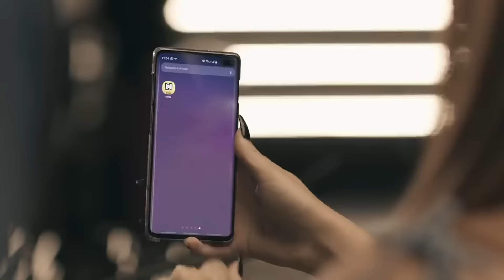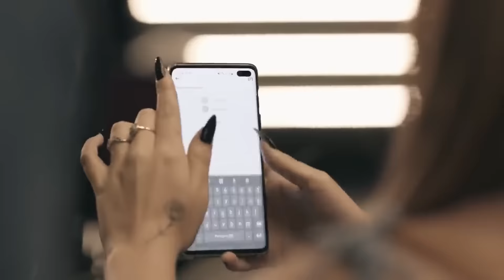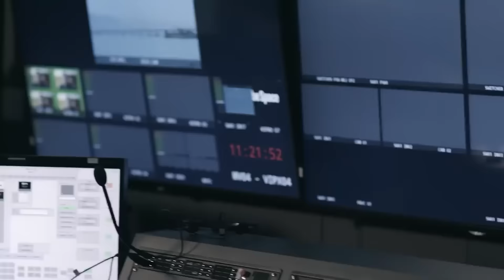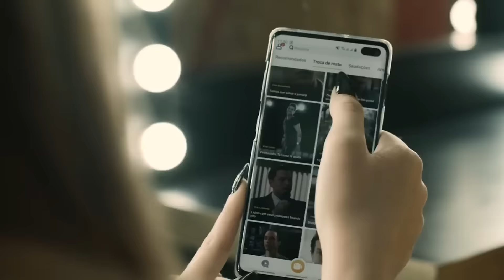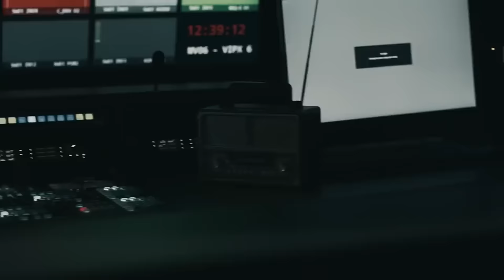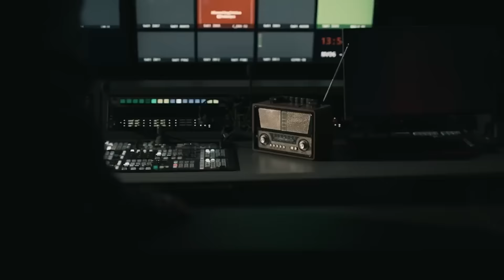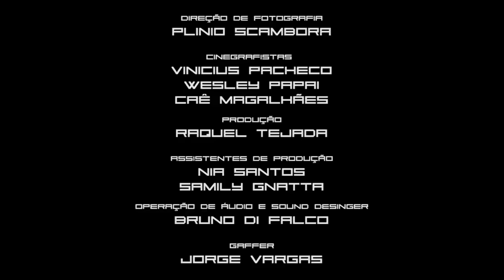SEM SINAL - Completo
CRÉDITOS

DIREÇÃO
Plinio Scambora

ROTEIRO
Bruno Alcântara

ELENCO

Vitoria Moraes
Bruno Magri
Bruno Alcântara
Luís Mariz
Cinthia Cruz
Carol Bresolin
Jon Vlogs

ELENCO RECORRENTE
Viviane Felicio
Marjorie Queiroz
Therla Duarte
Jorge Vargas
Carlos Henrique Santos
Deivis Santos

PRODUÇÃO EXECUTIVA
Vitória Moraes
Junior Cesar
Bruno Alcântara

CO-PRODUÇÃO EXECUTIVA
Viviane Felicio

IDEALIZAÇÃO
Vitória Moraes

TRILHA SONORA
Gmeyer

Plinio Scambora

CINEGRAFISTAS
Vinicius Pacheco
Wesley Papai
Caê Magalhães

PRODUÇÃO
Raquel Tejada

Nia Santos
Samily Gnatta

OPERAÇÃO DE ÁUDIO E SOUND DESINGER
Bruno Di Falco

GAFFER
Jorge Vargas

Gmeyer

TRILHAS ADICIONAIS
Felipe Mota
Bruno Nogueira
Erick Pizzirani
Youtube Library

MONTAGEM
Felipe Penna

MAQUIAGEM
Tatiana Vianna
Karla Ferreira
Daniel Botelho

FINALIZAÇÃO
Plinio Scambora

PRODUTORA
Pier 66 Films